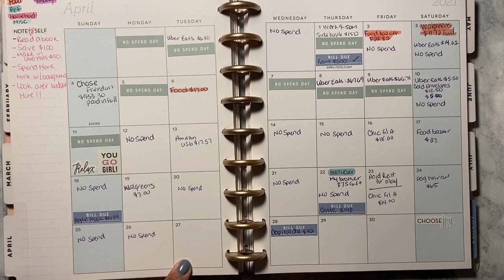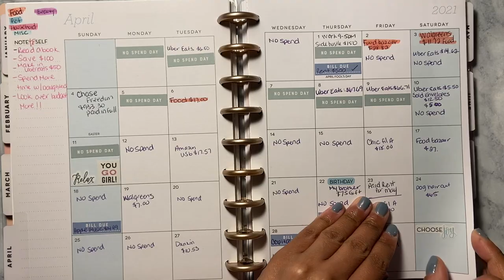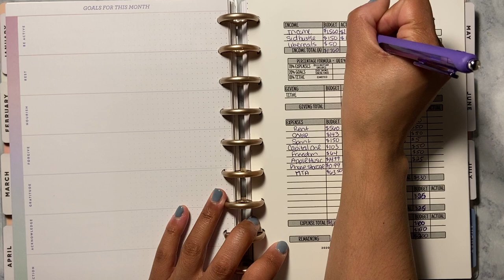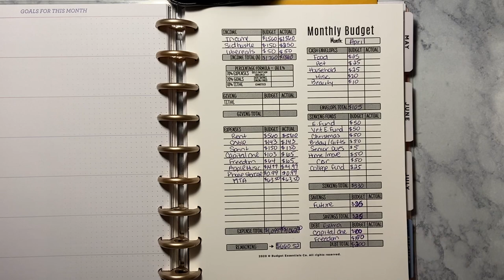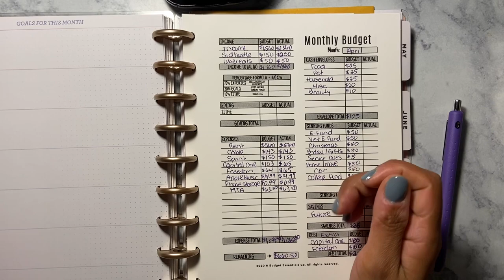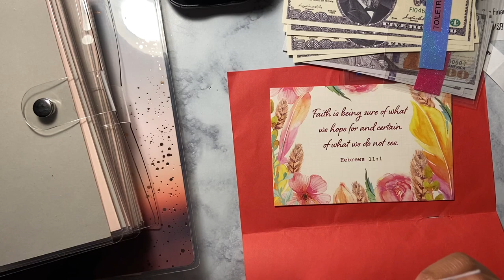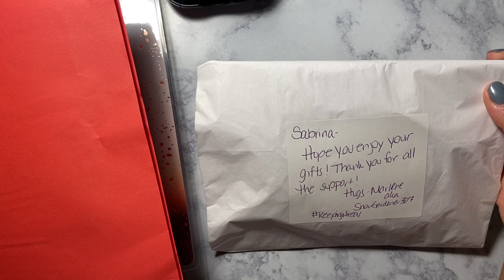Budget Closeout for April 2021 | I won 2 giveaways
Hello🦋

In today's video I'm going to be closing out my budget for the month of April.  I hope you guys enjoy this video. Thank you so much for stopping by. I appreciate you all for your love and support.

xoxo
Sabrina